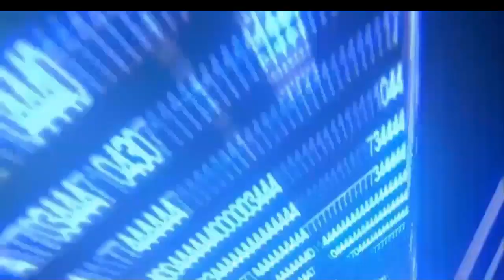The Evil Within - Chapitre 14 - GamePlay / Let'sPlay PC [FR]